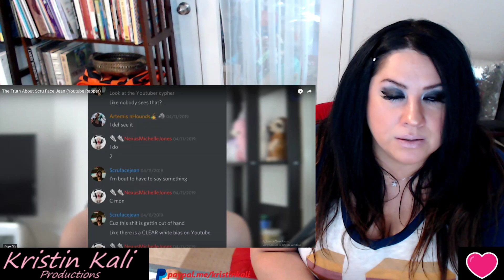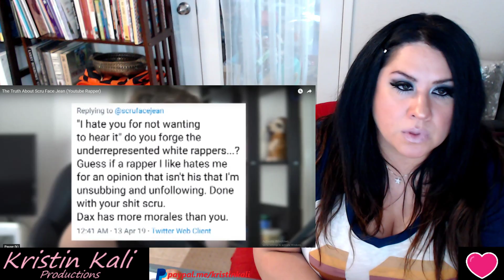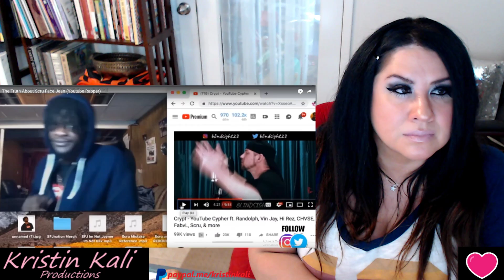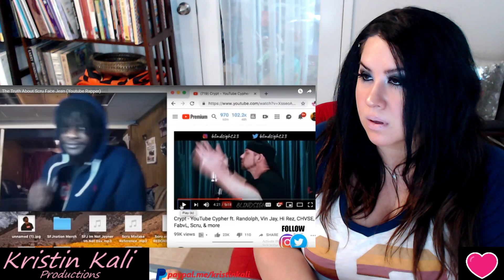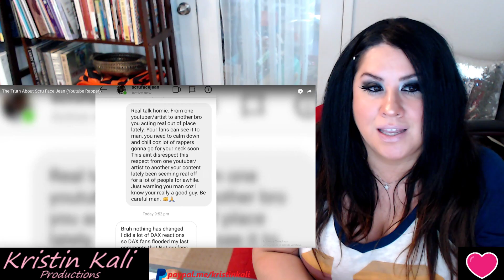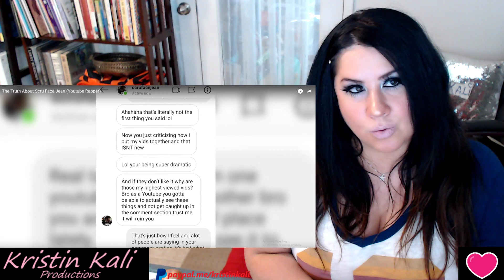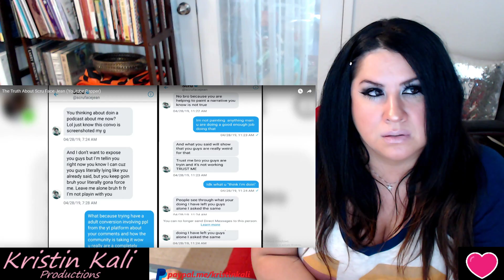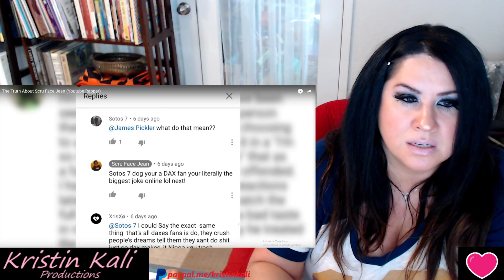The Truth About Scru Face Jean!! -Australian Fan GAVE us the FACTS!